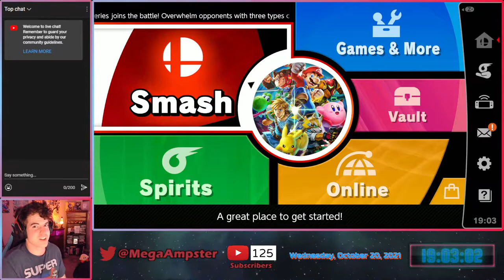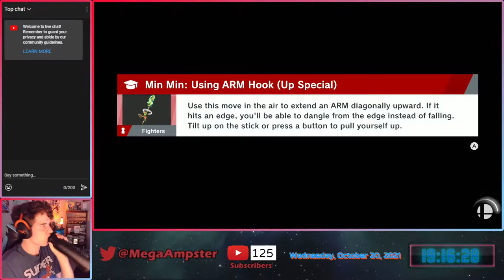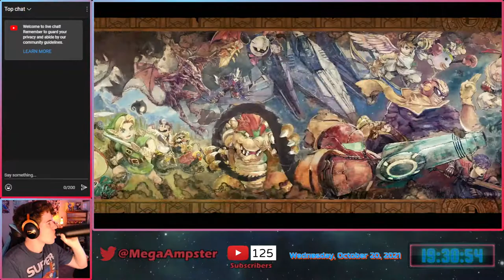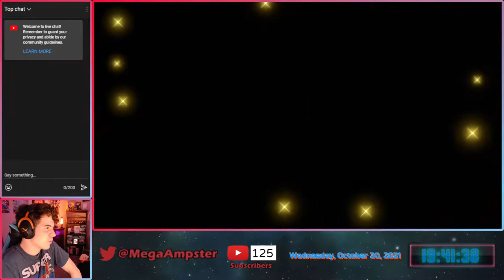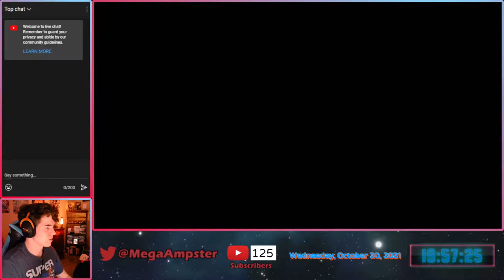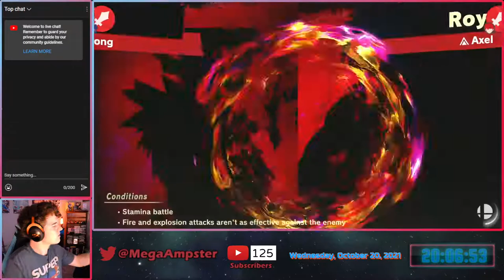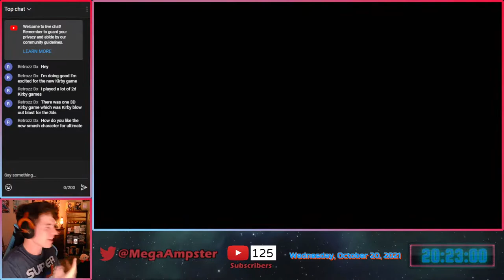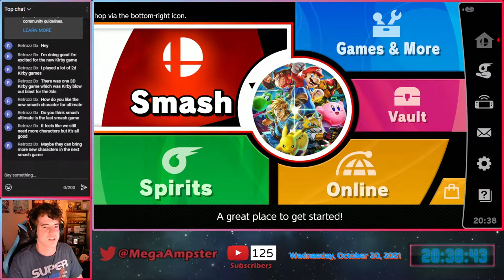Sora in Super Smash Bros. Ultimate Livestream!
SuperSmashBrosUltimate SmashUltimate Sora Nintendo MegaAmpster Sora has been out for a couple of days in Super Smash Bros Ultimate, and I can finally check this character out! Sora looks like a lot of fun to play as so very excited to try playing with him, as well as that Doomguy Mii Costume lol Super Smash Bros Ultimate is owned by Nintendo.